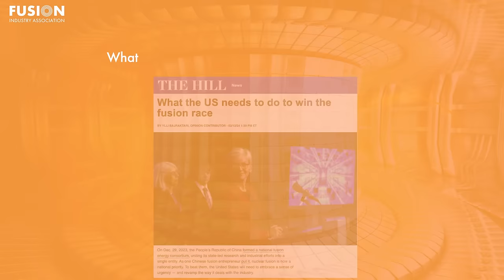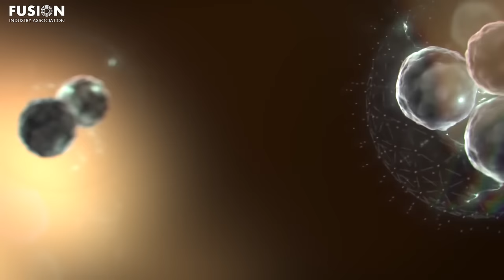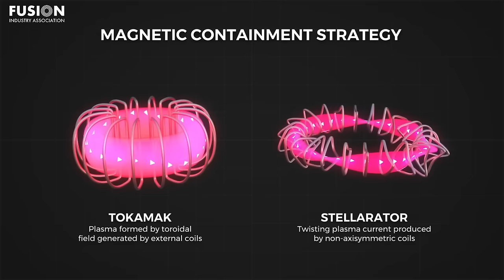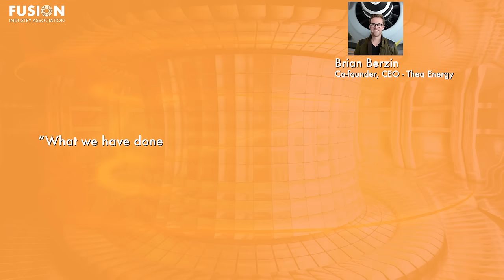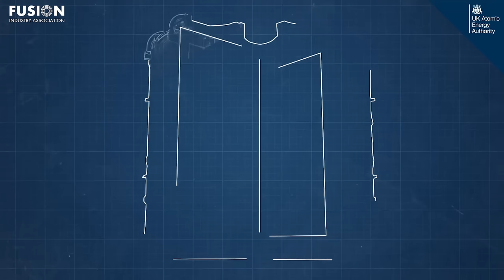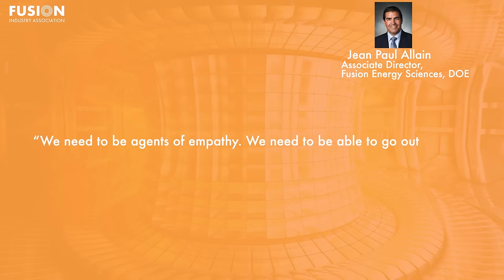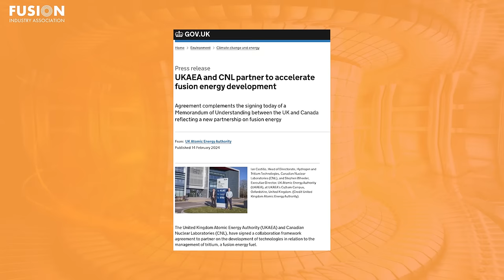Fusion News, February 21, 2024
Cyd Cowley, PhD student at the University of York and Fusion Solution Consultant at digiLab, summarizes this week's global fusion news update. Links to all the stories mentioned are included below.

1. UK nuclear fusion reactor sets new world record for energy output

2. Thea Energy raises $20M Series A for pixel-inspired fusion power plants

3. What the US needs to do to win the fusion race

4. Fusion Bridging science and technology gaps to bring fusion power to the grid